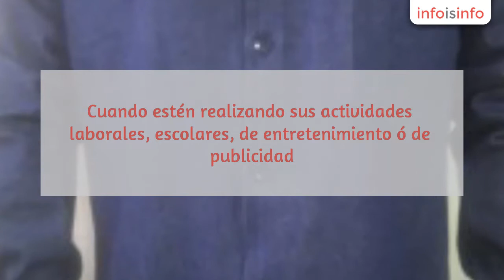Ropa industrial en Puebla - Valra Diseño Y Confección - InfoIsInfo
Valra Diseño Y Confección, Ropa industrial en Puebla. Más Información

VALRA DISEÑO Y CONFECCIÓN, es una empresa que se dedica a la fabricación de ropa industrial y de    vestir.      En VALRA DISEÑO Y CONFECCIÓN, creamos desde playeras tipo polo, hasta uniformes completos, para empresas, escuelas, hospitales, etc.     Desarrollamos diversas prendas, como: overoles de gabardina o mezclilla, pantalones de vestir o industriales, camisolas de trabajo, camisas de vestir, batas industriales ó para el    sector de la salud,  filipinas medicas, filipinas para chef, playeras tipo polo manga corta, playeras tipo polo manga larga, playeras cuello redondo, playeras cuello    en v, faldas, suéteres, chalecos, chamarras, pants, etc.     Realizamos de manera completa: uniformes a empresas de diversa índole, tanto del sector publico ó privado como: uniformes industriales, escolares, de seguridad    publica, médicos, para gasolineras, para restaurantes, deportivos, etc.     Una de las ventajas de ser fabricantes, es que somos flexibles y podemos atender las necesidades de nuestros clientes, de manera integral.
Como empresa tenemos los siguientes principios:
Misión: Producir ropa, que proteja a nuestros clientes, de las adversidades del medio ambiente. Cuando estén realizando sus actividades laborales, escolares, de entretenimiento ó de    publicidad. Brindando Seguridad, Imagen y Confort, a través de la fabricación de productos de Alta Calidad.
Valores: Honestidad     Responsabilidad      Trabajo en Equipo     Comunicación      Confianza      Actitud de Servicio
 Visión: Ser una empresa reconocida por su Rentabilidad, Solides, Calidad, Variedad e Innovación. Que brinde un servicio personalizado  e integral a nuestros clientes. Consolidándonos como una empresa líder en la industria textil. Forjando    relaciones comerciales exitosas y duraderas.

Desarrollamos diversas prendas, como: overoles de gabardina o mezclilla, pantalones de vestir o industriales, camisolas de trabajo, camisas de vestir, batas industriales ó para el    sector de la salud,  filipinas medicas, filipinas para chef, playeras tipo polo manga corta, playeras tipo polo manga larga, playeras cuello redondo, playeras cuello    en v, faldas, suéteres, chalecos, chamarras, pants, etc.     Realizamos de manera completa: uniformes a empresas de diversa índole, tanto del sector publico ó privado como: uniformes industriales, escolares, de seguridad    publica, médicos, para gasolineras, para restaurantes, deportivos, etc.
Como somos fabricantes, nos adaptamos a sus necesidades.

Nuestra prendas las podemos bordar o estampar, según lo que requiera nuestros clientes.Una de las ventajas de ser fabricantes, es que somos flexibles y podemos atender las necesidades de nuestros clientes, de manera integral.